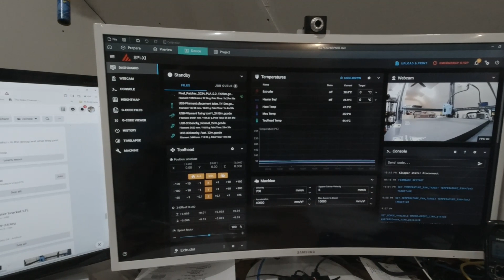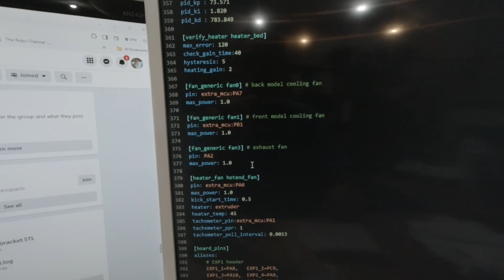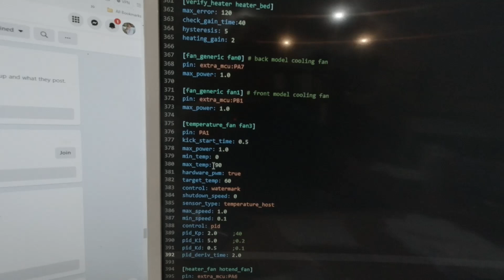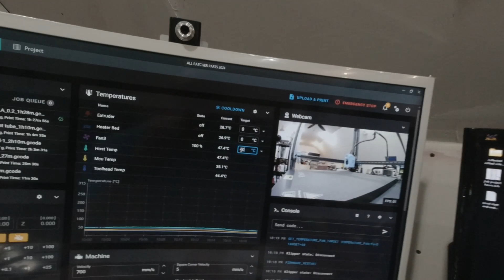Sovol SV08 CPU fan control via software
Take the code shown below, copy it, and paste it into the printer.cfg file of your SOVOL SV08 at or around line 375 just below the existing code about fan 3, then at the blank line, add this new code..  This code was developed by -redacted-, a top contributor on a Sovol SV08 facebook page.  Apparently people like to keep this a secret and I got kicked off the group for sharing this publicly.. go figure?   I am making this video because I saw there was no solution being shown on YouTube other than people tearing into the machine and replacing the fan with a quieter one.  Code to be copied and pasted below.  NO other changes are necessary!

[temperature_fan CPUfan]
pin: PA1
kick_start_time: 0.5
max_power: 1.0
min_temp: 0
max_temp: 90
hardware_pwm: true
target_temp: 60
sensor_type: temperature_host
max_speed: 1.0
min_speed: 0
control: pid
pid_Kp: 2
pid_Ki: .5
pid_Kd: 0.25
pid_deriv_time: 5.0